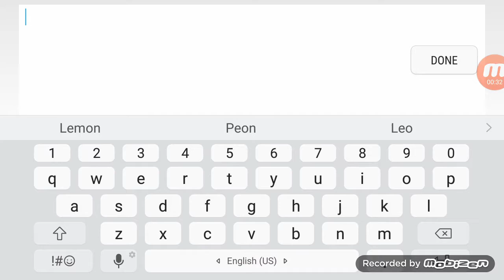Archlion Saga - Pocket-Sized RPG